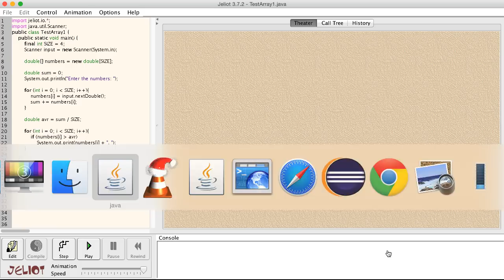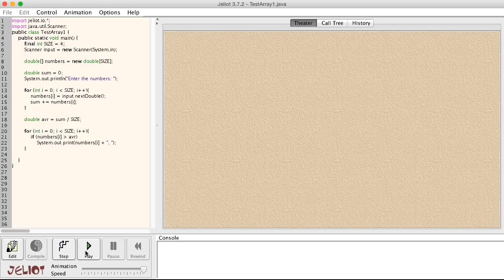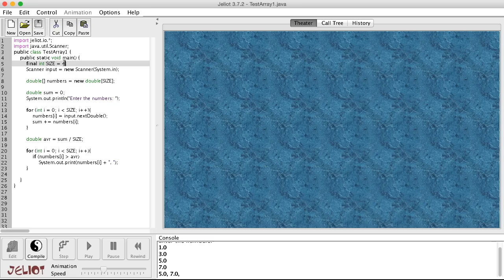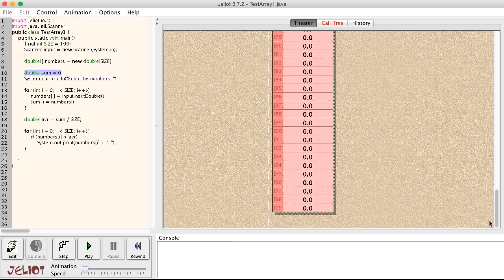حل المثال الرئيسي للمصفوفات - Solution to Case Study